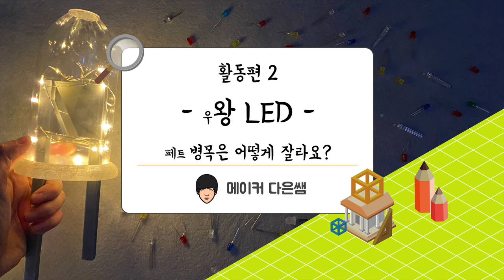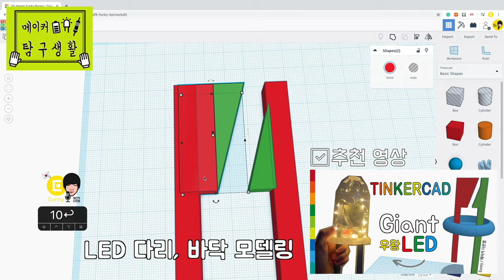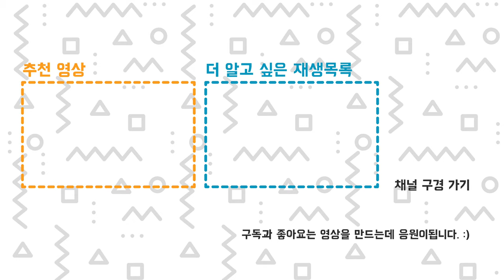우왕 LED - 페트 병 목은 어떻게 잘라요? - 메이커 탐구생활 - 활동편 - 주홍쌤 x 다은쌤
메이커 탐구생활 - 활동편2 - 우왕 LED - 페트 병 목은 어떻게 잘라요? - 주홍쌤 x 다은쌤
우왕 LED를 만들기 위해 페트 병 목을 톱으로 자르는 방법을 소개합니다.